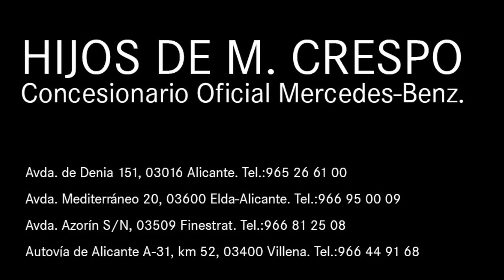A 200d URBAN Gris Montaña